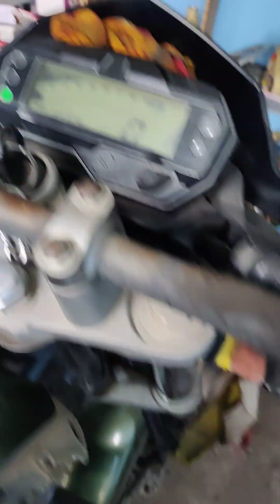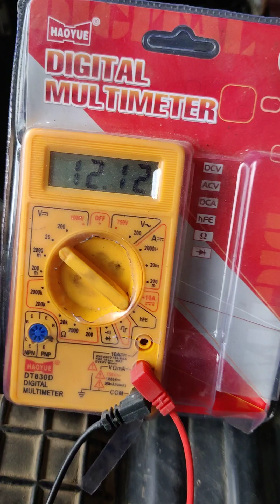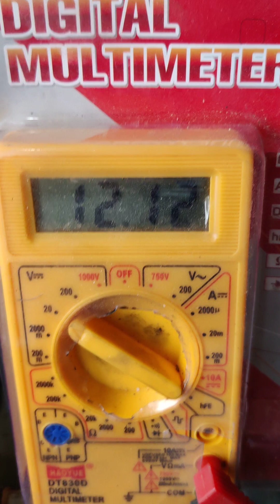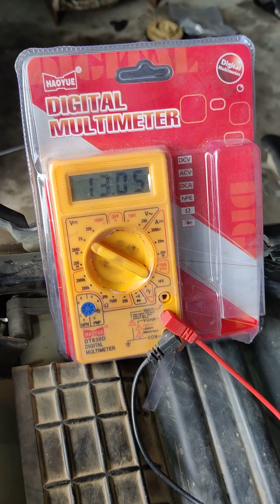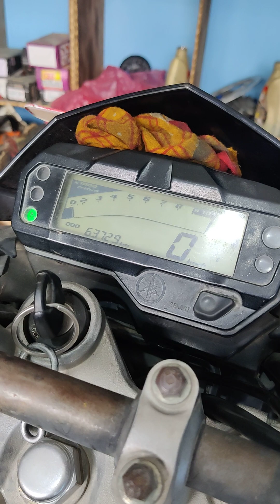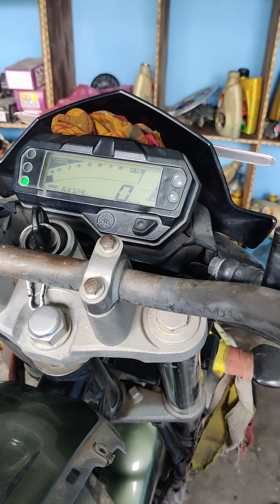battery charge problem fzsv2